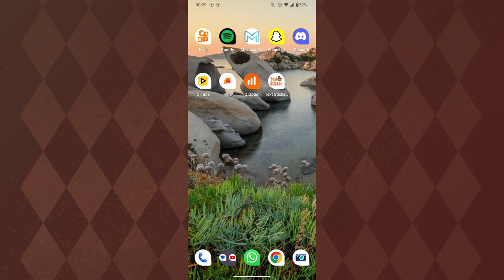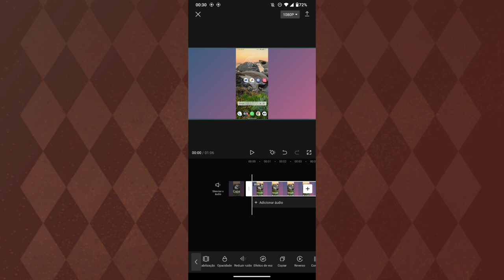COMO REDUZIR RUIDOS DE FUNDO EM VÍDEO NO CAPCUT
Fala Pessoal.
Nesse vídeo você vai saber como está reduzindo os ruidos de fundos no editor capcut.

Link do app: